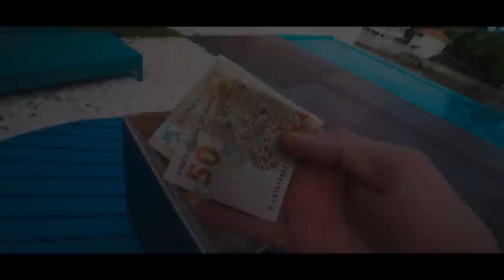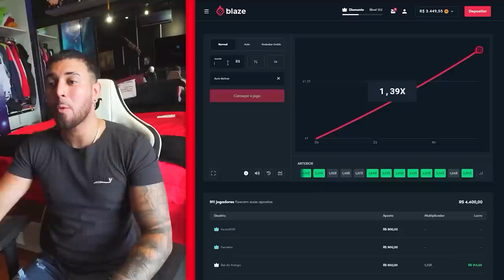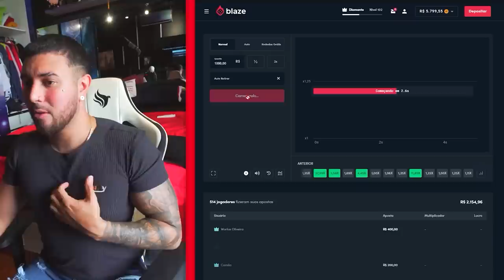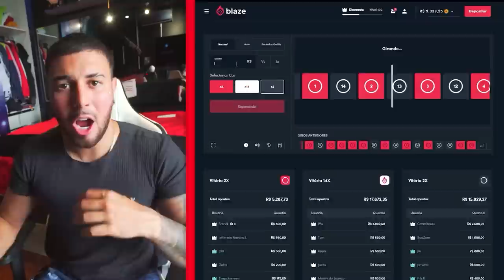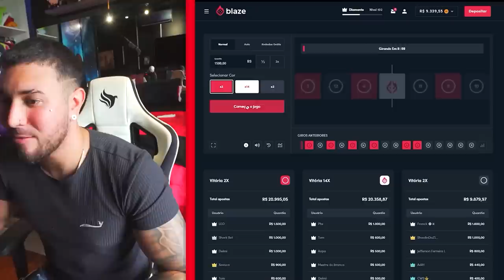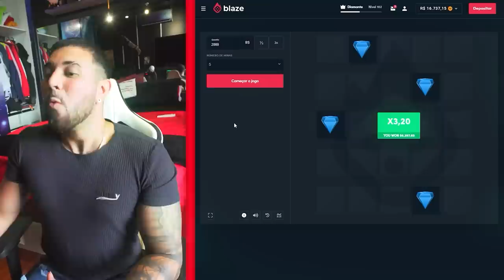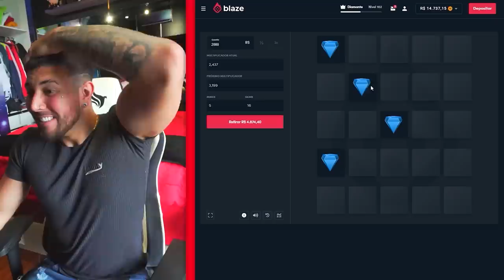COLOQUEI 10 MIL REAIS NESSA CAIXA MISTERIOSA !! 📦 💰 * quem pagar mais é dele *